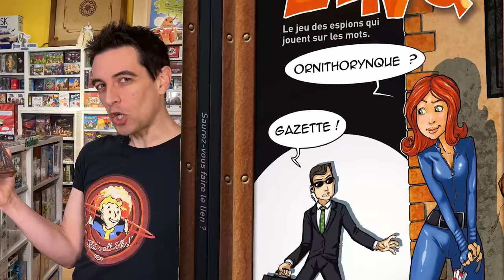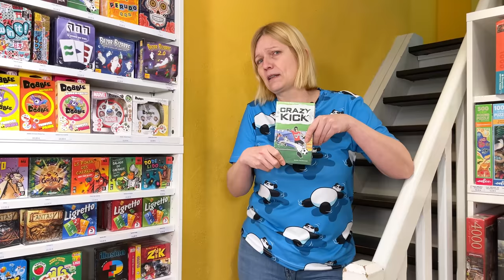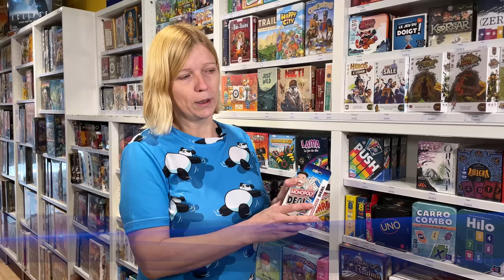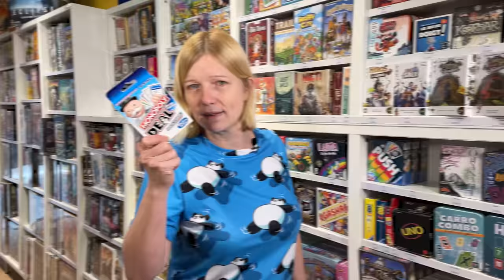Les jeux qu'on adore ❤️ mais que vous ne nous achetez pas 😢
Dans notre boutique de jeux de société, Le Passe Temps à Toulouse, il y a des dizaines de jeux qu'on adore mais qui pourtant ne trouvent pas preneur.

Voici un florilège de ce qui constitue pour nous de veritables bides ludiques et meriteraient plus de considération et d’amour(et d’achats)

🌸 A Toulouse : Venez nous rencontrer et acheter vos jeux de société dans notre magasin de jeu de société à Toulouse "Le Passe Temps" au 30 rue des Lois (Métro Capitole)